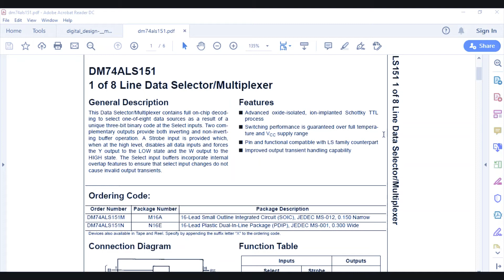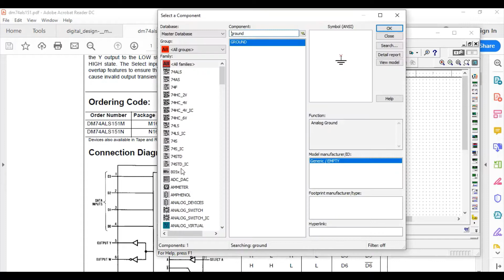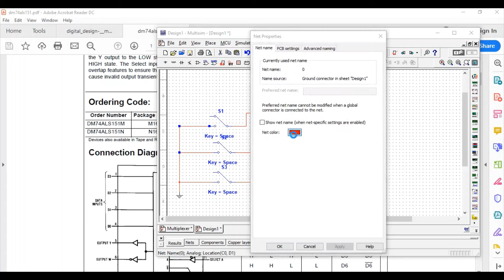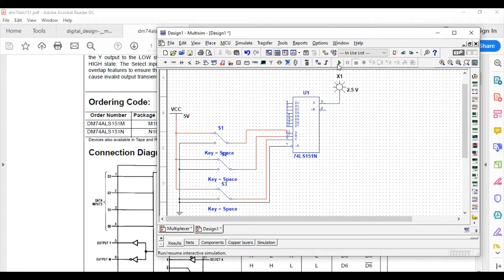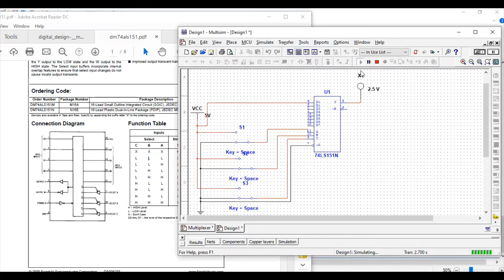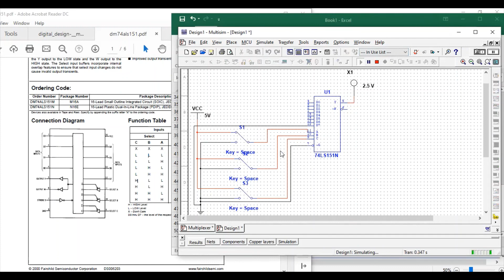Multiplexer Using Multisim